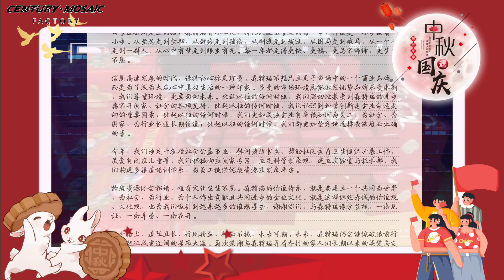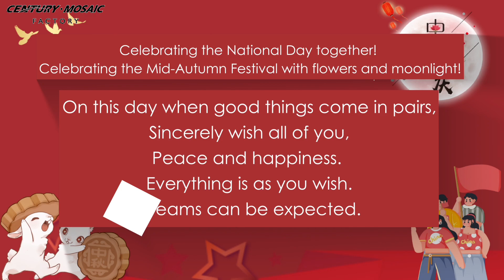Happy Mid-Autumn Day & Happy National Day from Centurymosaic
We can't get together for a long time, but we can invite the moon to pass on our love.
The Mid-Autumn Festival is a time for joyful reunion to people.
Celebrating the National Day together! Celebrating the Mid-Autumn Festival with flowers and moonlight!
On this day when good things come in pairs,
Sincerely wish all of you,
Peace and happiness.
Everything is as you wish.
Dreams can be expected.